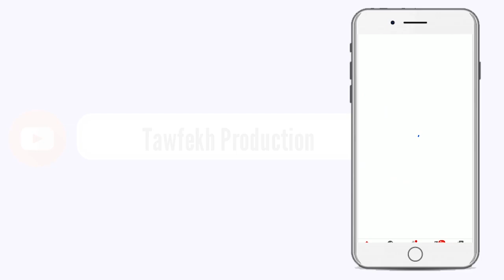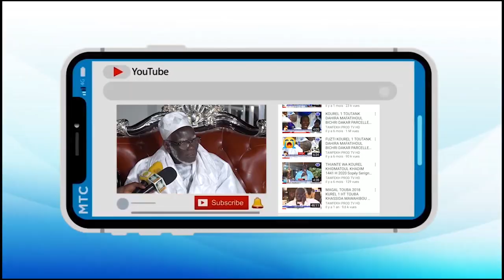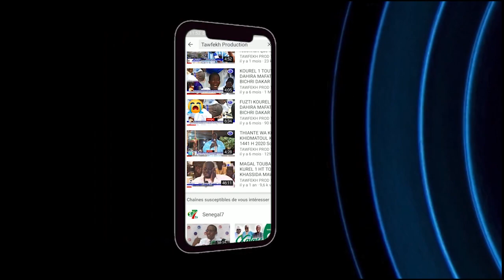CONFERENCE MAGAL TOUBA 2020 RESIDENCE S.MOURTADA SALIOU MBACKE